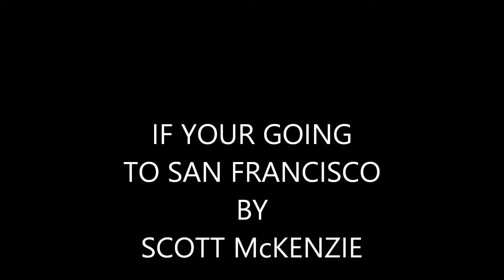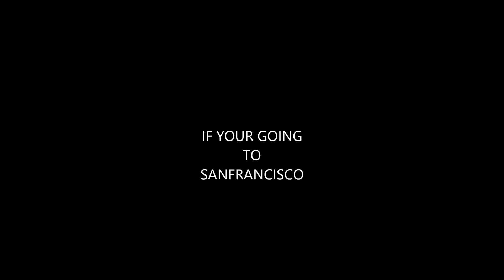IF YOUR GOING TO SANFRANCISCO BY SCOTT McKENZIE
GREAT OLD SONG FROM THE FIFTIES BY SCOTT McKENZIE